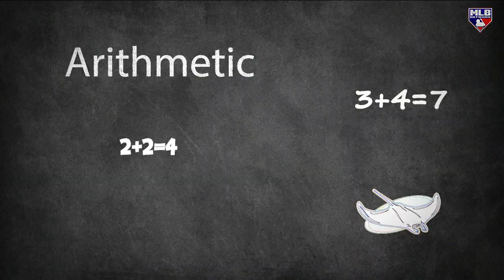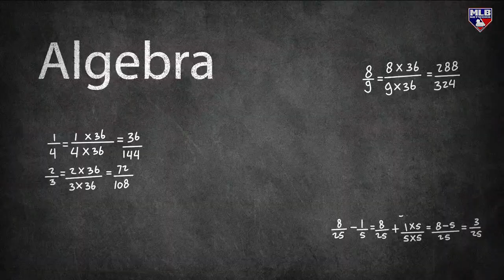The Rays are baseball geniuses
Mark DeRosa explains on MLB Central why the Rays are baseball geniuses.